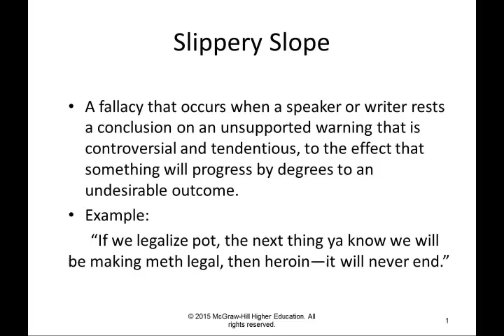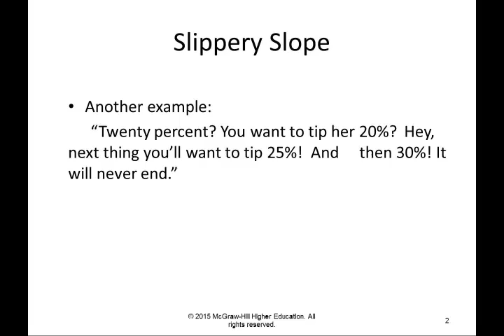Phil 100 11e Ch7 L6 default